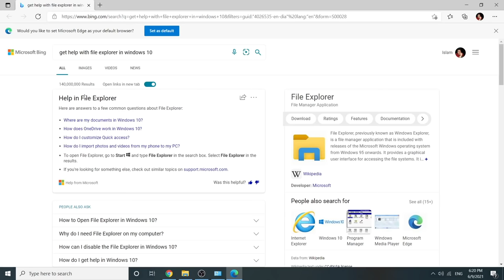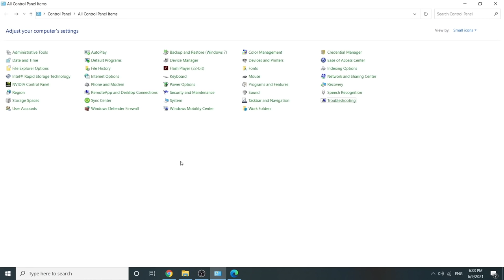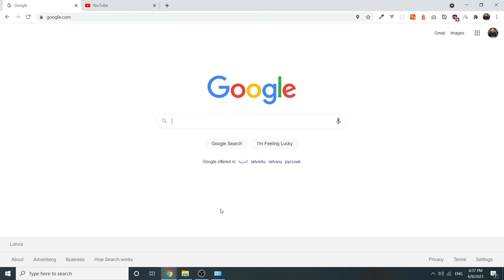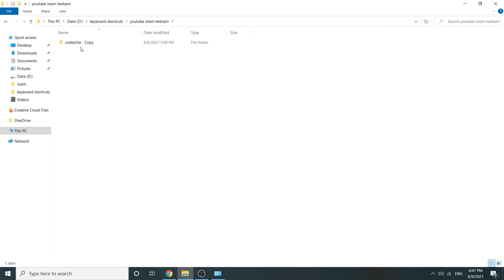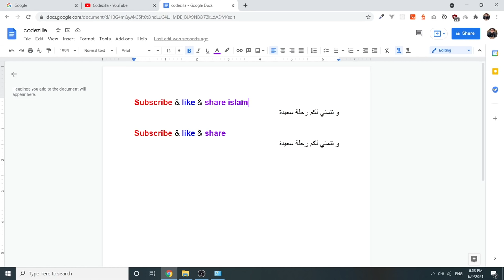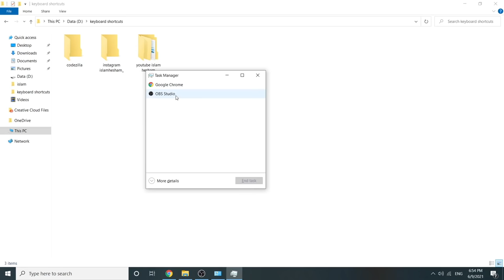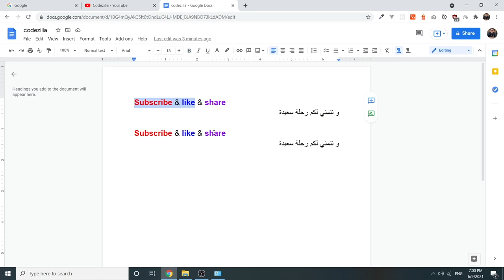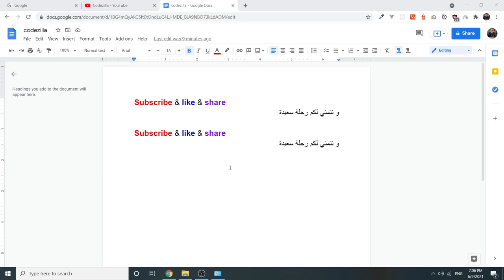WINDOWS KEYBOARD SHORTCUTS - اهم اختصارات الويندوز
00:00 introduction to windows keyboard shortcuts
00:27 functional keys windows keyboard shortcuts
03:05 ALT key windows keyboard shortcuts
04:04 CTRL key windows keyboard shortcuts
08:22 SHIFT key windows keyboard shortcuts
10:20 windows key windows keyboard shortcuts
12:18 outro

41 windows keyboard shortcuts to make you a professional in using the Windows keyboard.

 .اختصارات الكمبيوتر لاحتراف استخدام لوحة المفاتيح

Functional Keys Shortcuts:
F1 - display help
F2 - Rename item
F3 - Search
F4 - Display Address Bar
F5 - Refresh/Reload
F6 - Cycle through screen elements
F10 - Activate Menu Bar

ALT key shortcuts:
ALT + TAB - Switch Forward
ALT + TAB + Shift - Switch Backward
ALT + F4 - Close Program
ALT + F - FIle menu options
ALT +. E - Edit menu options

CTRL key shortucts:
CTRL + F4 - Close Window
CTRL + ESC -  Open Start Menu
CTRL + ALT + DEL - Reboot/Switch User/ Open Task Manager
CTRL + Plus - Zoom in
CTRL + Minus - Zoom out
CTRL + Home - Go to the beginning of the content
CTRL + END - Go to the end of the document
CTRL + Left Arrow - Move one word to the left at a time
CTRL + Right Arrow - Move one word to the right
CTRL + F - Search for a file in desktop, my computer, or explorer
CTRL + Z - Undo the last action
CTRL + Y - Redo an action
CTRL + Shift + Esc - Open task manager
CTRL + R -  Refresh active window

SHIFT key shortcuts:
SHIFT + Del - Delete selected item without moving it to Recycle Bin
SHIFT + Arrow - Select items
SHIFT + F10 - Display shortcut menu
SHIFT + Home - Highlight from the current position to the beginning of the line
SHIFT + End  - Highlight from the current position to the end of line

WINDOWS key shortcuts:
WIN + Spacebar - Change input language and keyboard layout
WIN + V - Open the clipboard history
WIN + E - Launch file explorer
WIN + plus - Open the magnifier tool
WIN + I - Open the settings in Windows
WIN + D - Minimize all open windows
WIN + Tab - Switch between open programs in the taskbar
WIN + R - Open the run window